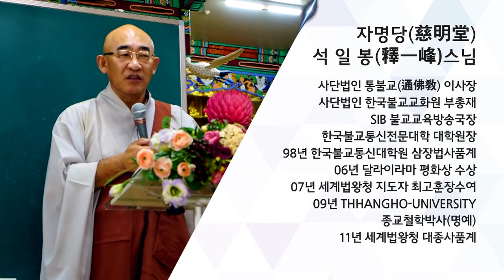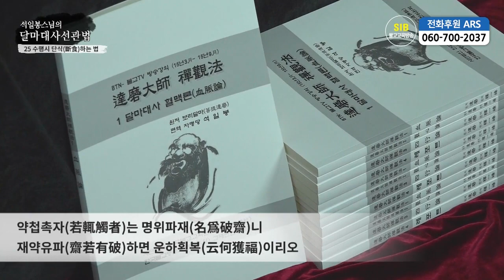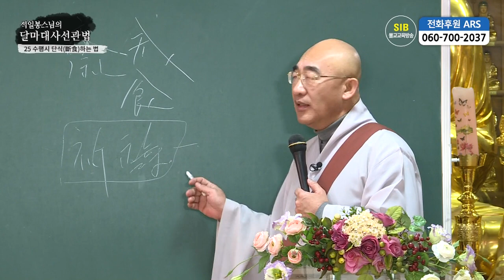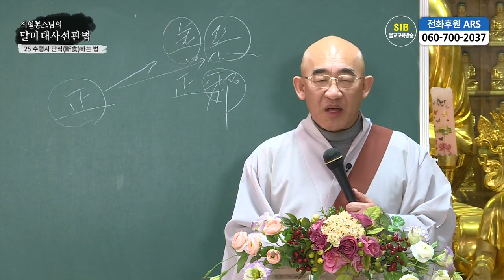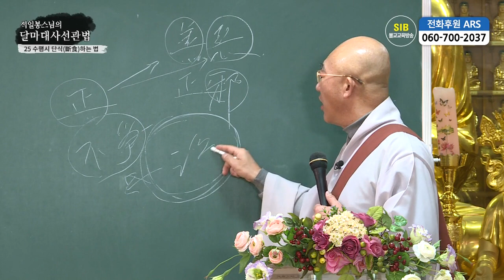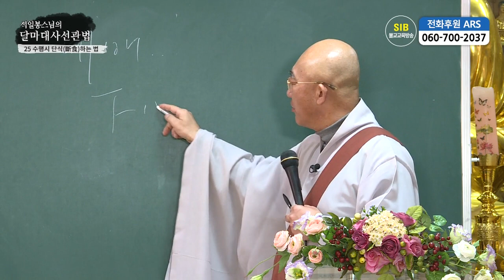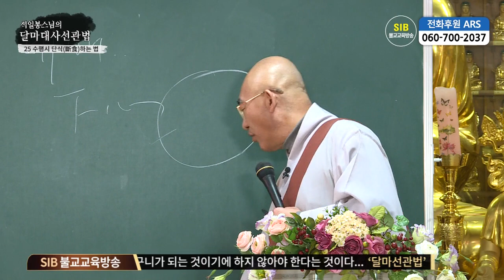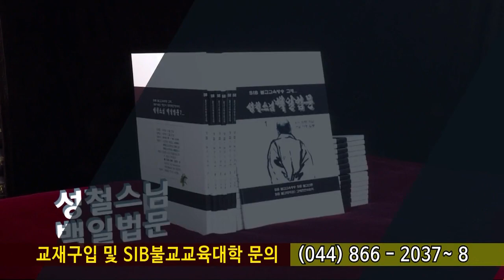달마선관법 제74회...관심론... 25 수행시 단식(斷食)하는 법...